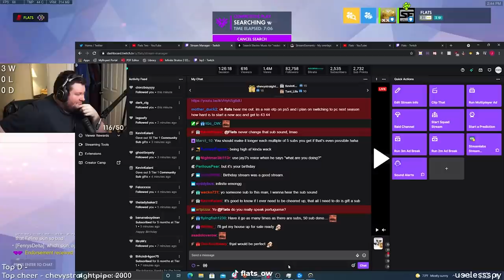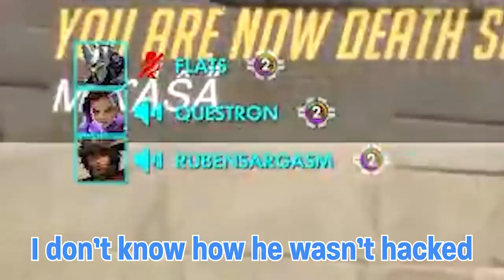Its just a case of Rectangle Man Diff